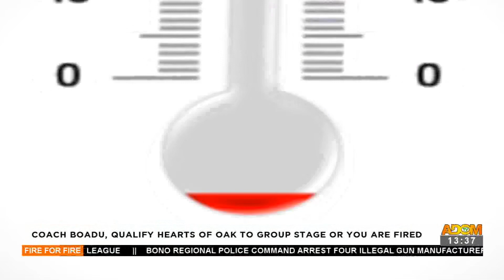Coach Boadu, Qualify Hearts of Oak to group stage or you are fired - Fire For Fire on Adom (2-12-21)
Coach Boadu, Qualify Hearts of Oak to group stage or you are fired - Fire For Fire on Adom TV (2-12-21)